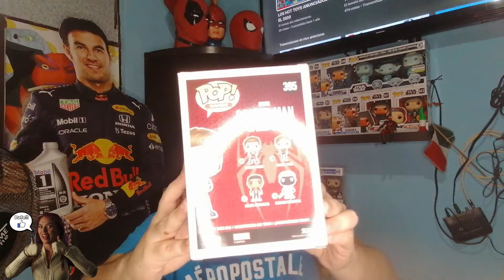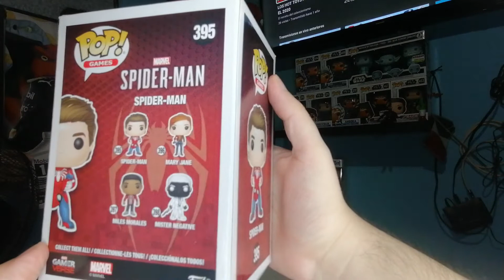HAPPY BIRTHDAY PETER PARKER(SPIDER-MAN)| FELIZ CUMPLEAÑOS SPIDER-MAN| UNBOXING| 395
Bienvenidos a "El novato del coleccionismo" un canal sobre vídeos de reseña, unboxing e información sobre los cómics, figuras y más.
INSTRAGRAM: @elnovatodel_coleccionismo
FACEBOOK: El novato del coleccionismo